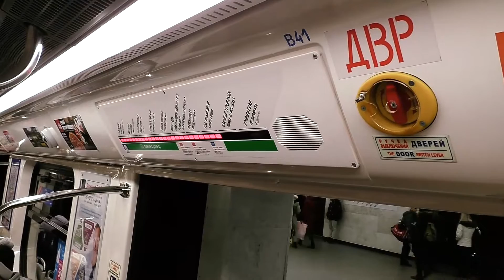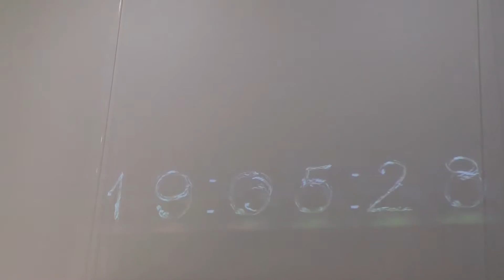Праздник непобедимого солнца.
Галерея DI DI